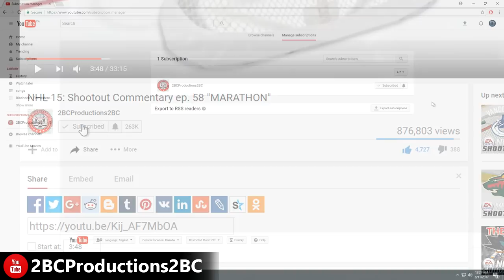NHL 18 - Shootout Commentary ep. 1 "DANGLES ARE BACK"